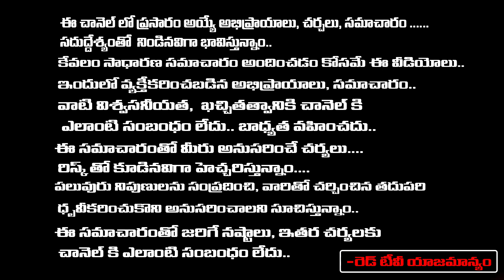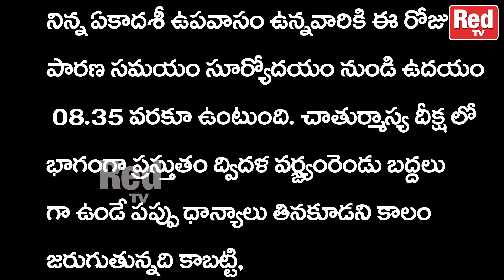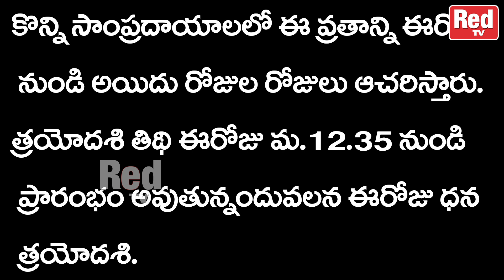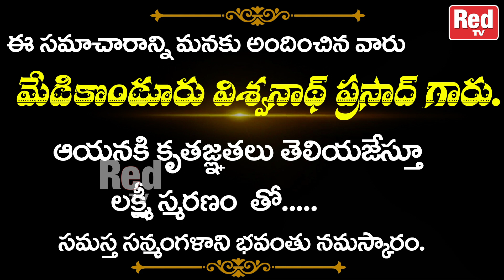శుభోదయం నేటి విశిష్టత : ధన త్రయోదశి | 10-11-2023 శుభముహూర్తాలు - రాహుకాలం | RedTV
An educational channel dedicated to academic, non-sectarian study. We strive to raise the level of conversation about Indian Culture and traditions on YouTube by exploring surprising facts about humanity's beliefs and rituals through an anthropological, sociological, and archaeological lens.